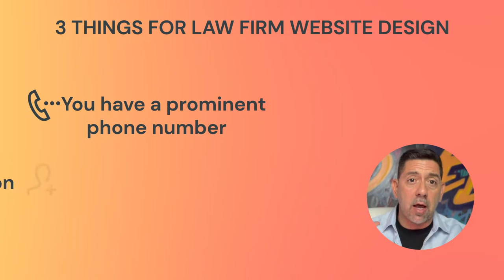3 Things Your Law Firm Website Design Should Include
Remember to craft the messaging when developing your website, so it speaks to your visitors. Naturally, you should talk about your company and its services, but the main focus should be on how YOU can solve THEIR pain points and provide solutions to their problems. ✅

3️⃣Things your law firm website design should include✅

✔️Built on an open platform💯
✔️Predominantly display your phone number with a call to action 📞
✔️Create foundational content🏠

Want to work with us?

License